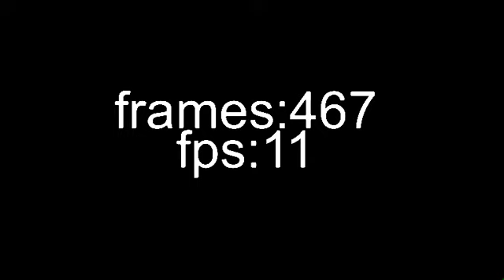black vs grey